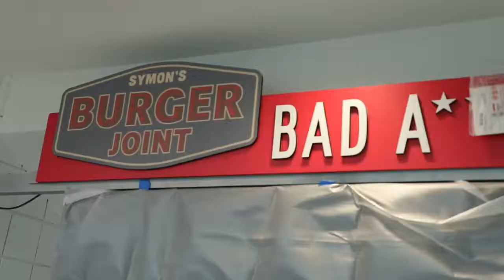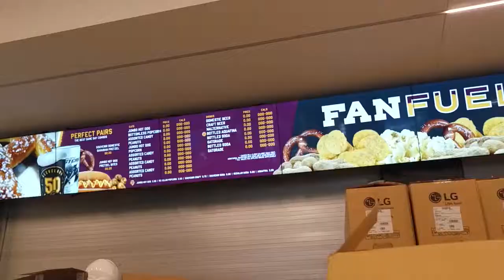Transformation Update: Welcome All Foodies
Aramark and Rocket Mortgage FieldHouse are excited to unveil the entirely updated food offerings available within our newly transformed venue. Local chefs, social destinations, delicious food – Oh my! 🍻🍔🍟